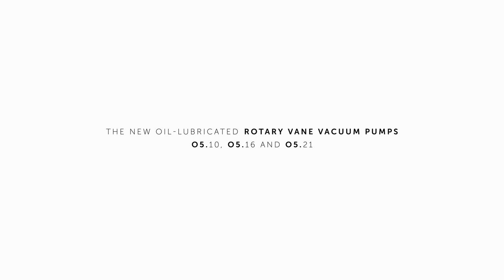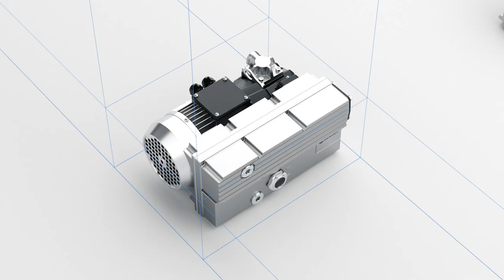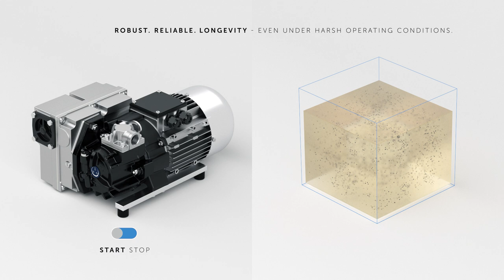The ideal vacuum pumps for table-top packaging machines. The new pumps of the Becker O5 series.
Animation of the product benefits of the new Becker rotary vane vacuum pumps O5.10, O5.16 and O5.21 for food packaging. Lowest construction height and compact dimensions open up new possibilities, in particular for manufacturers of tabletop packaging machines.